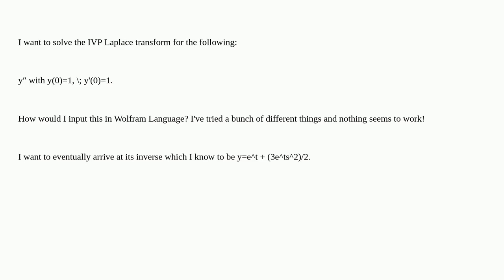Mathematica: Solving Laplace Transform IVP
Solving Laplace Transform IVP

A special thanks goes out to the community

  integral-transforms differential-equations